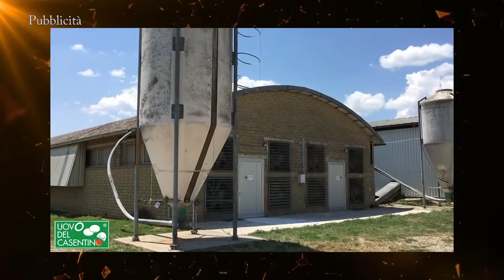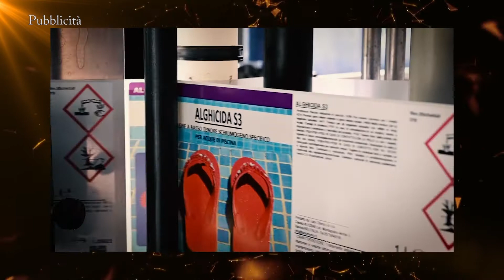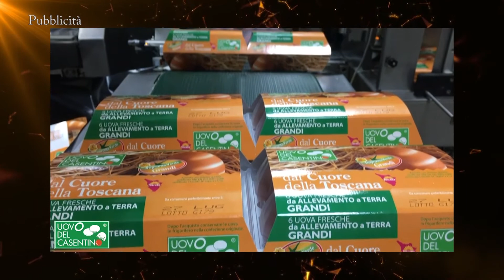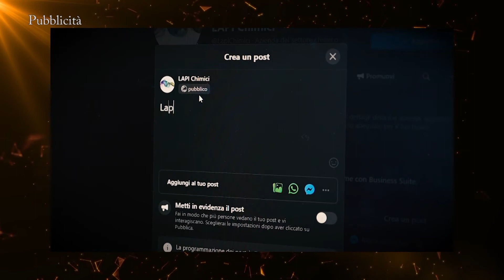Idea Plus - A CASA DI DANTE puntata 6 speciale COLAZIONE PASQUALE